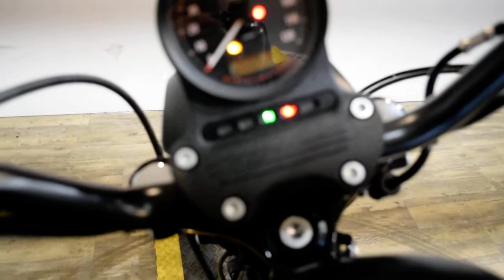2019 Harley-Davidson Iron 883 | Used motorcycle for sale at Monster Powersports, Wauconda, IL